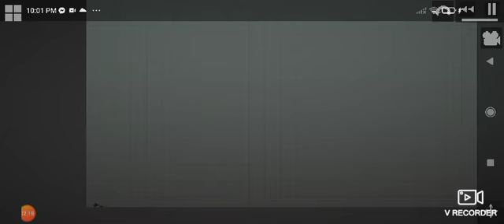Man Who Never Die